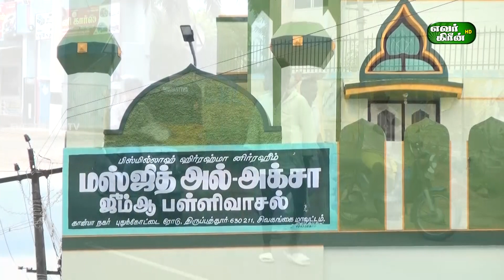சிவகங்கை மாவட்டம் திருப்புத்தூரில் புஷ்ப வியாபாரிகள் சங்கம் சார்பாக மதநல்லிணக்க விழா நடைபெற்றது.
ராஜகாளியம்மன் கோவில் ஆடி திருவிழாவை முன்னிட்டு பூக்கடை வியாபாரிகளால் 82ம் ஆண்டு நடத்தப்படும் மதநல்லிணக்க கொடியேற்று விழா